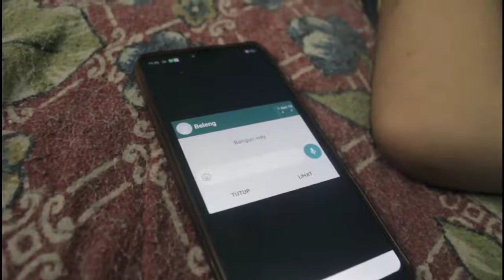COVER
M Hakiki Farhan
UAS Editing